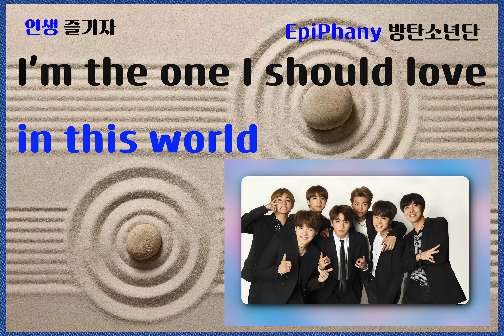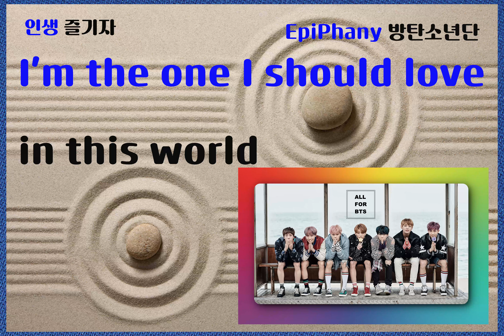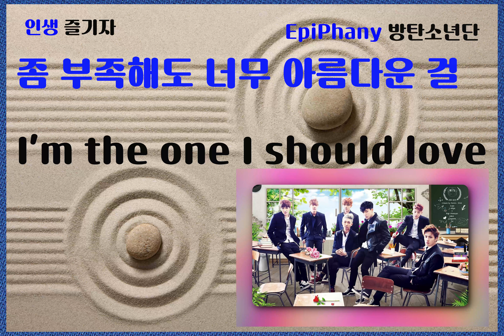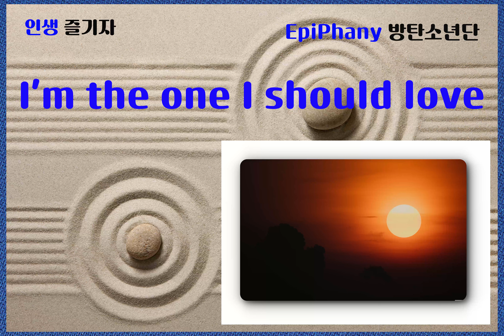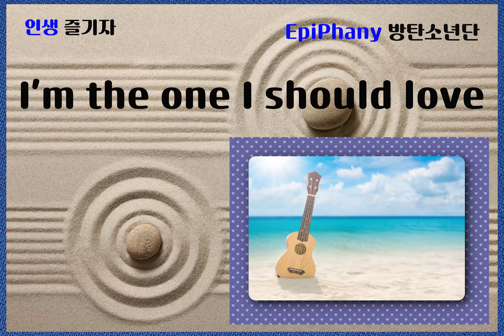방탄소년단 Epiphany(깨달음)-'너 자신을 사랑하라'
@ 오늘 감상하실 노래는 BTS의 Epiphany입니다.  Epiphany는 깨달음이라는 뜻입니다. 이 노래의 주제는 '너 자신을 사랑하라."입니다. 우리가 인생을 즐겁게 살아가기 위해서는 무엇보다도 나 자신을 사랑할 줄 알아야 합니다. 즉 자존감이 있어야 합니다. 그래야 인생을 즐겁게 살아가는 동안 자신감을 갖고 온갖 시련을 견디며 살아갈 수 있고, 남도 사랑할 수 있는 것입니다. 오늘 이 곡 들이시고 따라 부르시면서 나 자신을 돌이켜보고 사랑할 수 있는 소중한 시간 되시기 바랍니다.